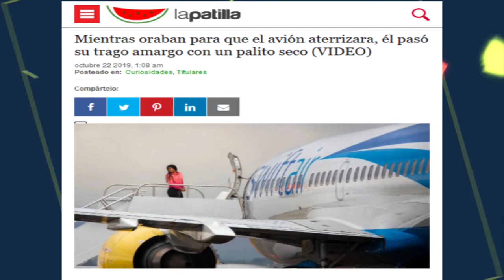Hombre se pega un trago antes de aterrizar mientras rezaba